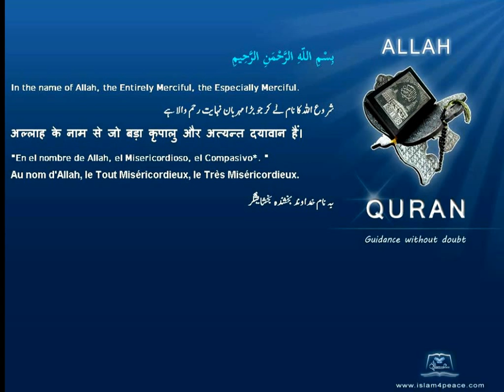Quran Bosanski Bosnian Translation 101 القارعة Al Qaari'a The CalamityMeccan Islam4Peace com